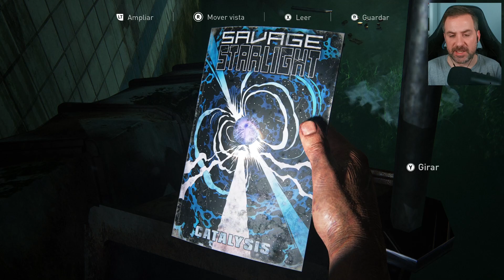The Last of Us Parte I | Ep. 20 "Túnel subterraneo"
👇 Más info sobre el capítulo

Joel y Ellie ya están en Salt Lake City. El hospital donde esperan los Luciérnagas se encuentra muy cerca, visible en el horizonte. Y nuestra pareja de protagonistas, por supuesto, se dirigen hacia él con la esperanza de que el fin de su peligroso viaje por todo Estados Unidos esté cerca.

Misiones completadas en este capítulo:

1. Parque de autobuses.
2. Salida de la autopista.
3. Túnel subterraneo.